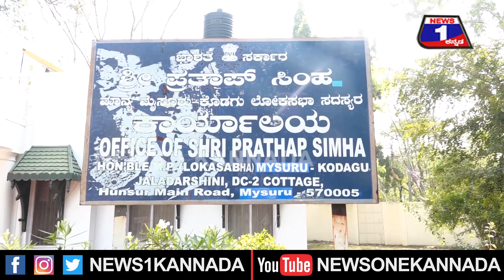ಪ್ರತಾಪ್​ ಸಿಂಹ ಆಫೀಸ್​ಗೆ ಟೈಟ್​ ಸೆಕ್ಯೂರಿಟಿ.. ಜಲದರ್ಶಿನಿ ಕಚೇರಿಯಲ್ಲಿ ಖಾಕಿ ಪರಿಶೀಲನೆ | News1Kannada | Mysuru